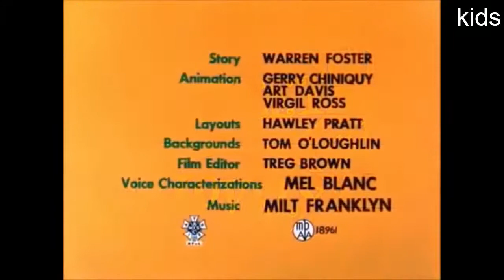Titi et Grosminet compilation dessin anime complet en francais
Dessin animé
Michael Jackson, Rihanna, Lenny Kravitz, U2, Queen